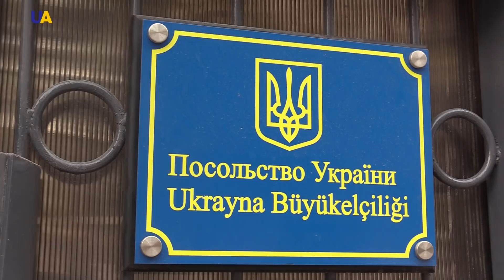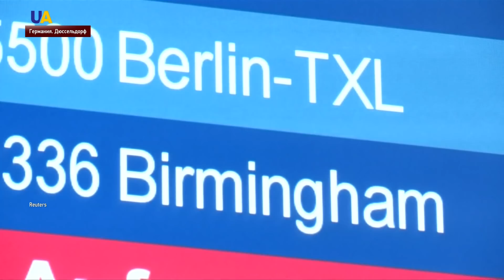Выпуск новостей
Смотрите в этом выпуске:
- Оставили без изменений. Крымскотатарский активист Эдем Бекиров останется в симферопольском СИЗО до 11го февраля.
- Участвовать в судах над военнопленными планирует Людмила Денисова.
- Немедленно освободить 24 военнопленных украинских моряка призвали Россию в Европейском Союзе.
- Отбить атаку противника без единого выстрела. Подразделения усиления украинской армии ежедневно по несколько часов оттачивают тактику и технику ведения боя.
- Томос об автокефалии Православной церкви   вернулся в Украину из Константинополя.
- Родственник может быть донором. Исполняющая обязанности министра здравоохранения Ульяна Супрун опровергла информацию, что после принятия парламентом Закона о Трансплантации, такие операции станут невозможны.
- Более сотни тысяч пассажиров не могут вылететь из-за забастовок в трех аэропортах Германии - Кёльн-Бонн, Дюссельдорф и Штутгарт.
- Чрезвычайное положение в баварском Берхтесгадене. Город парализовала снежная стихия.

Новости 17:00 за 10 января 2019 года